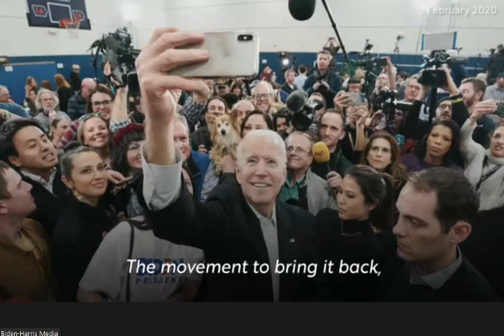New Hampshire Youth Action Town Hall with Chasten Buttigieg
Date: 9/30/2020